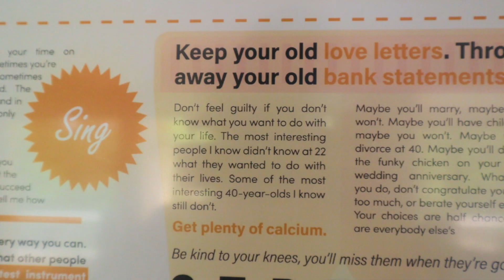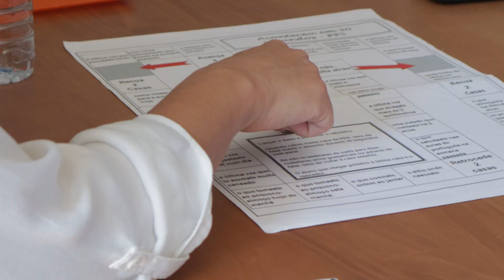Work Life in Lisbon | clovlog 2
We loved filming our first vlog so much that we thought we’d keep the cameras rolling for clovlog number 2. Join Partnership Account Management intern Jonas and clovio CEO Sander as they venture beyond Lisbon to discover Belém, try traditional Portuguese bacalhau, and celebrate AdministrativeProfessionalsDay with Paula.

⏱️ Time Stamps

0:00 - Sunday Brunch
0:38 - Belém
5:00 - Another Day, Another Brunch
5:56 - Portuguese Class
6:14 - Buying Flowers
6:58 - Surprising Paula